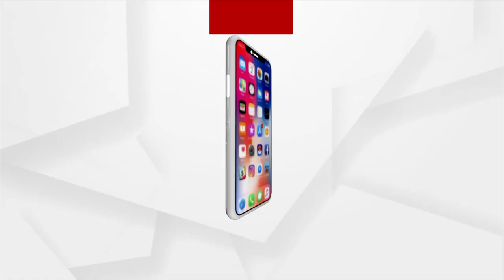ଖୋଲିଲା ତଥାକଥିତ ଗୁରୁଜୀ ମାନସ ଦାସଙ୍କ ଅସଲ ଗୁମର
ଗୁରୁଜୀ  ନା ଭଣ୍ଡ ଦଲାଲ୍ !। ଖୋଲିଲା ତଥାକଥିତ ଗୁରୁଜୀ ମାନସ ଦାସଙ୍କ ଅସଲ ଗୁମର। ମାନସ ଦାସଙ୍କ ନାଁରେ ଆସିଲା ସାଙ୍ଘାତିକ ଅଭିଯୋଗ। ସଙ୍ଗିନ ଅଭିଯୋଗ ଆଣିଲେ ମୃତ ସତ୍ୟବ୍ରତଙ୍କ ପୁତୁରା ବସନ୍ତ।